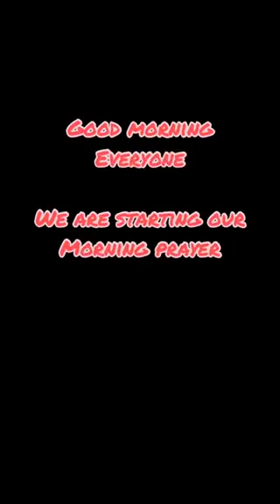Good morning everyone we are starting our morning prayer 🙏🏻